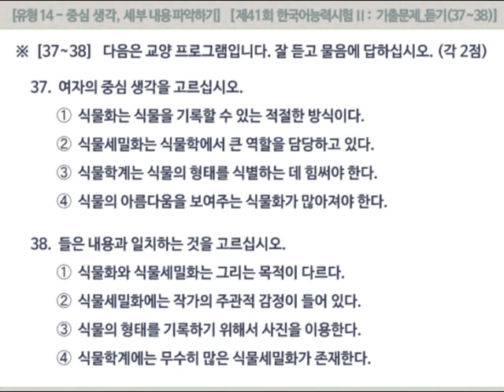[제41회 토픽2 기출문제] 듣기 유형 14 : 듣고 특정 정보, 세부 내용 파악하기(37-38)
(적정 화질 : 360p) (더보기/▽ 클릭 : 대본+정답)

남자 :  작가님, ‘식물세밀화’라는 말을 처음 들어보는데요. 식물세밀화가 무엇인지 자세히 설명해 주시겠습니까?

여자 :  식물화와의 차이점을 말씀드리면 이해하기가 쉬우실 것 같아요. 식물화는 화가가 감정을 넣어 식물의 아름다움을 표현하잖아요. 그런데 식물세밀화는 감정을 배제한 채 식물의 형태를 있는 그대로 자세히 그려요. 식물의 기록을 사진으로 남기지 않고 왜 그림으로 그리냐고 묻겠지만, 사진은 식물의 미세구조까지 표현하는 데에 한계가 있습니다. 생태계 기록에 중요한 꽃잎의 개수나 뿌리 모양 같은 거 말이죠. 그래서 식물학계에서는 사진보다 식물세밀화를 중시합니다. 하지만 여전히 식물세밀화가 많지 않은 점은 아쉽습니다.

(정답)  37. ➁   38. ➀